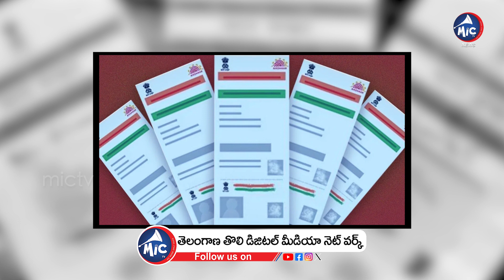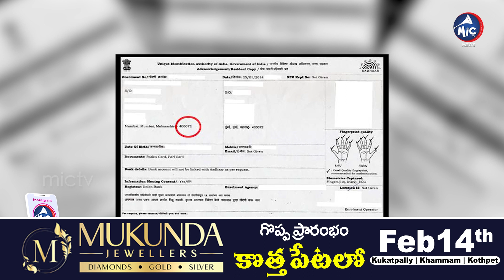బాల ఆధార్‌ కార్డు ఎలా అప్లై చెయ్యాలంటే..? | How To Apply For Child Aadhaar Card | Mic TV News